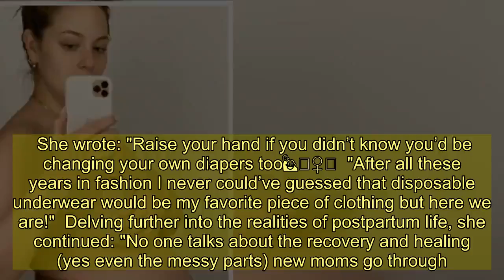Model Ashley Graham proudly shows off postpartum body in underwear selfie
NEW mom Ashley Graham has given fans a look at her postpartum figure as she opened up about how she has found the first few weeks of motherhood.  Taking to Instagram, the swimwear designer shared a bathroom selfie of herself wearing disposable underwear.   Ashley, 32, used the image as a chance to get real about the changes she's experienced since giving birth to her son Isaac on January 18.  She wrote: "Raise your hand if you didn’t know you’d be changing your own diapers too🙋🏻‍♀️  "After all these years in fashion I never could’ve guessed that disposable underwear would be my favorite piece of clothing but here we are!"  Delving further into the realities of postpartum life, she continued: "No one talks about the recovery and healing (yes even the messy parts) new moms go through.   "I wanted to show you guys that it’s not all rainbows and butterflies!"  Ashley then added: "It’s been tough, but my friend Chelsea @cmrh and ceo at @fridamom is making waves and starting honest conversations.  "It’s unbelievable the obstacles we still face talking about what women really go through. All their stuff she sent me has been a life saver."   Some famous names jumped in her comments to praise the star for her honesty as singer Natasha Bedingfield wrote: "Was so surprised all the stuff I wasn’t told ahead of time."  While Bumble CEO Whitney Herd commented: "I love this post and thank you for sharing , makes all of us postpartum mamas feel not so totally alone."   The model won over fans with her candid posts about her first time pregnancy so it's no surprise she's doing more of the same now she's the doting mom to her first child.  Ashley and her husband famously met in church shortly after she started her impactful modelling career.   That career has been going strong ever since, and unlike most models, Ashley has been hard at work throughout her pregnancy.  In fact, she managed to score the most coveted gig in the industry during her pregnancy when she posed for a solo Vogue cover.    Do you have a story for The US Sun team?